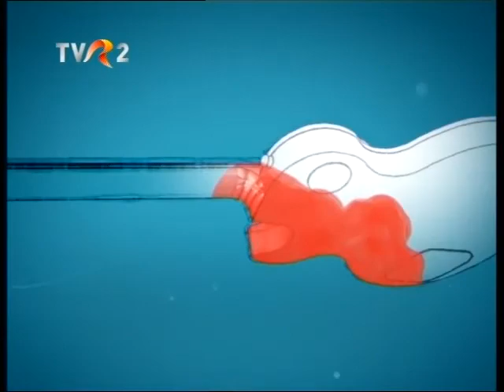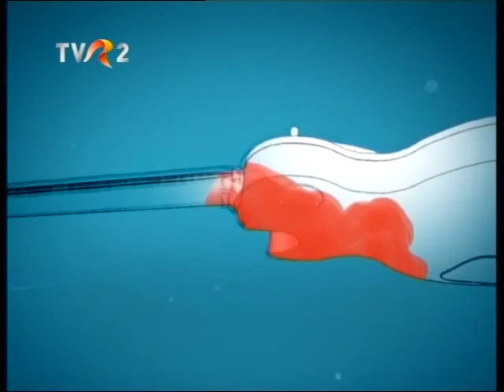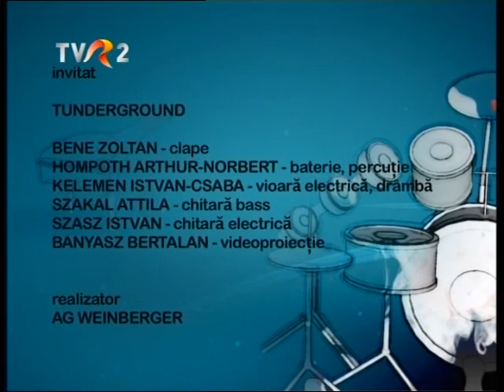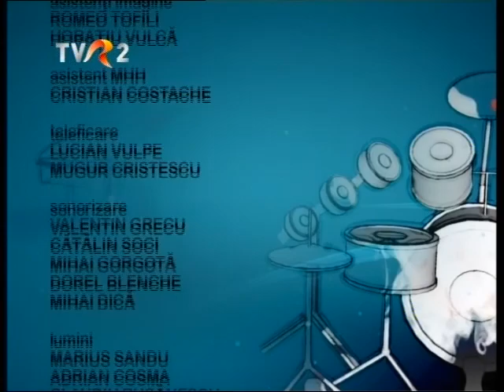Matt Smith/Acadeaua/ Hucklebuck Show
In 2011, drummer Matt Smith performed as house drummer for the entire first season of Acadeaua, a very popular European blues television show that featured guitarist AG Weinberger. In this show (seventh of the series) Matt anchors AG's group alongside a Romanian fusion band." This is a full episode. ACADEAUA IS THE PROPERTY OF AG WEINBERGER AND IS USED WITH PERMISSION AND THANKS OF THE OWNER.